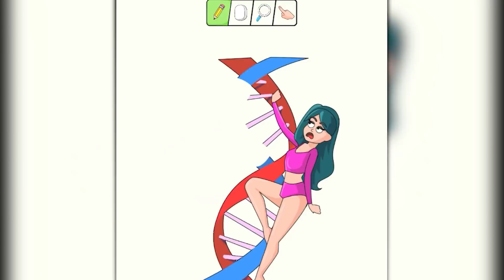ODO KOCAK NGAMBEK MAININ GAME PENGHAPUS AJAIB INI !!!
KOK NGESELIN DOOO !!!